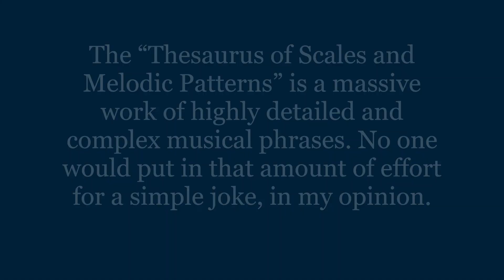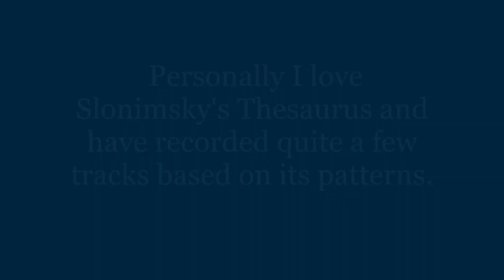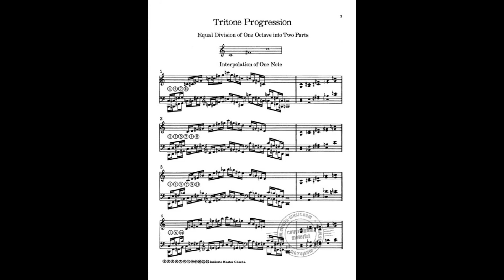Nicolas Slonimsky on the Johnny Carson Show (plus pattern #1155)